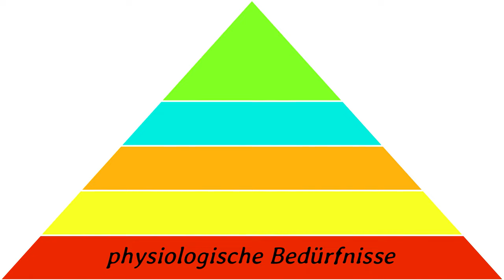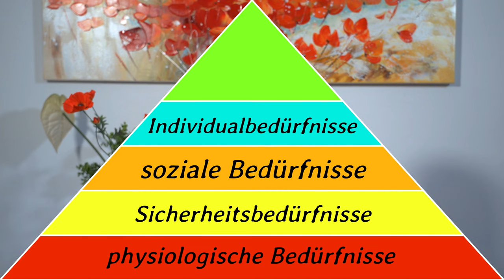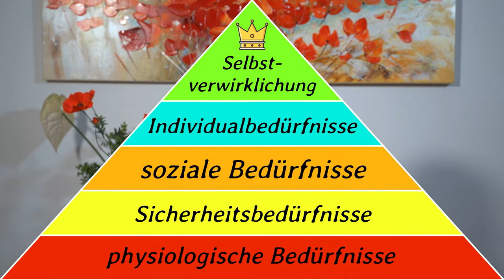Bedürfnispyramide nach Maslow | 5 Stufen (einfach erklärt)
Welche Bedürfnisse hat ein Kind? Die Bedürfnispyramide nach Maslow zeigt, welche Bedürfnisse Kinder haben und wie wichtig es ist, diese zu erfüllen. In Form einer Pyramide dargestellt, werden in 5 Stufen, physiologische Bedürfnisse, das Bedürfnis nach Schutz und Sicherheit, nach Verständnis und sozialer Bindung, nach seelischer und körperlicher Wertschätzung sowie das Bedürfnis nach Selbstverwirklichung nähergebracht. Wichtig ist, dass immer zunächst die Grundbedürfnisse bis zu einem Mindestmaß befriedigt werden müssen, damit die Bedürfnisse der nächsthöheren Stufen angestrebt werden können. Wir unterscheiden zwischen Defizitbedürfnissen und Wachstumsbedürfnissen. Was versteht man darunter und was passiert, wenn Grundbedürfnisse nicht erfüllt werden und in welchem Zusammenhang steht der Begriff der Vernachlässigung? Welche Auswirkungen hat dies auf das Kind-Fehlentwicklungen, psychosoziale Schäden? Das alles erfährst du in dem Video. Viel Spaß!

🟣 Hier kannst du dir weitere Videos anschauen

🟣 Hier kannst du mich überall finden!

🟣 Wenn dich nur ein bestimmtes Thema interessiert
0:00 - Intro
0:21 - Was ist die Bedürfnispyramide nach Maslow?
1:08 - 1. physiologische Bedürfnisse
1:28 - 2. Sicherheitsbedürfnisse
2:06 - 3. soziale Bedürfnisse
3:08 - 4. Individualbedürfnisse
3:55 - 5. Selbstverwirklichung
4:20 - Zusammenfassung der Stufen
5:09 - Was passiert, wenn Bedürfnisse vernachlässigt werden?
6:56 - Outro